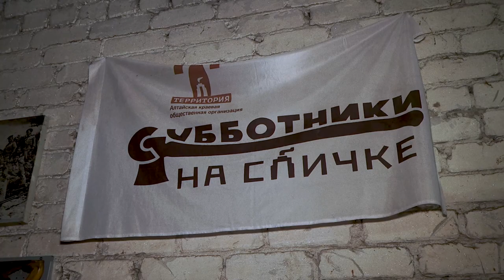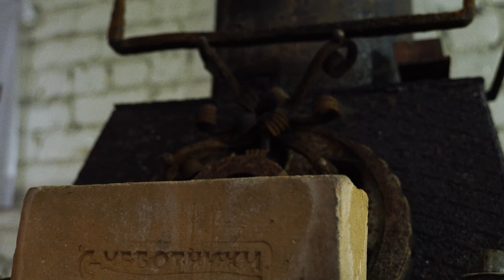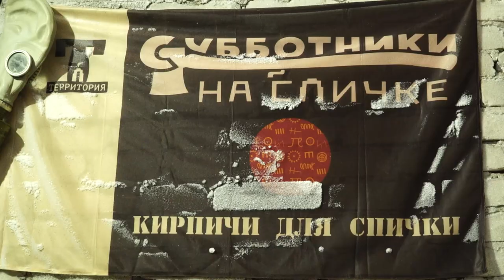Зачем волонтеры восстанавливают барнаульскую "Спичку" | Другие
Несколько раз в месяц группа инициативных барнаульцев собирается на территории бывшего сереброплавильного завода, чтобы вернуть его из забвения. Проект "Субботники на Спичке" появился благодаря архитектору Александру Дерингу еще в 2015 году и до сих пор объединяет десятки неравнодушных жителей города.

Евгений Кучинев – один из немногих добровольцев, которые приходят на территорию завода с момента основания субботников. "Спичку" волонтер считает знаковым местом, о котором нужно рассказывать другим людям, чтобы каждый мог внести свой вклад в его сохранение.

В Алтайском крае проект "Другие" рассказывает о маленьких, но значимых подвигах местных волонтеров. О тех, кому не все равно. Его цель – приобщить людей к волонтерству, дать им информацию о возможностях развития в этом направлении, а также рассказать о тех, кто бескорыстно совершает добрые поступки на благо общества. Проект реализует "Сибирская медиагруппа" совместно с Институтом развития интернета.